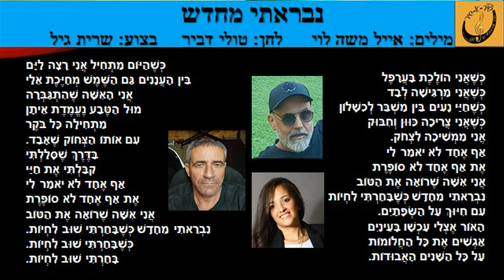שרית גיל - נבראתי מחדש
מילים: אייל משה לוי
לחן: טולי דביר
ביצוע: שרית גיל
עיבוד והפקה מוזיקלית: עופר המרמן
מיזם "שיר א-שיר" בהנהלת שרה אהרונוביץ קרפנוס - תקליטור 50 "היובל"